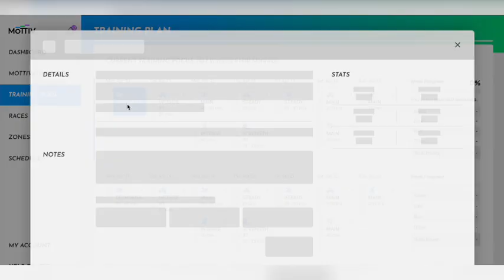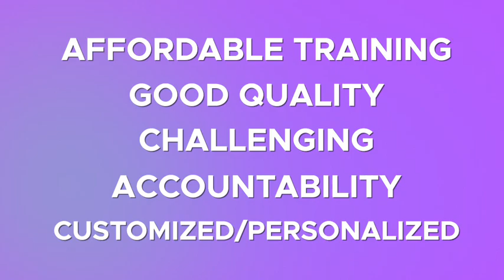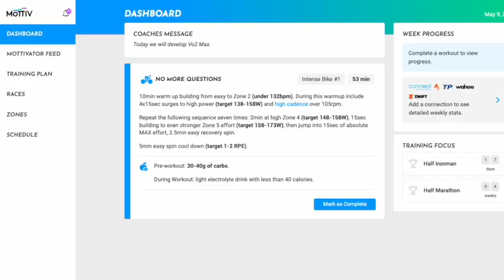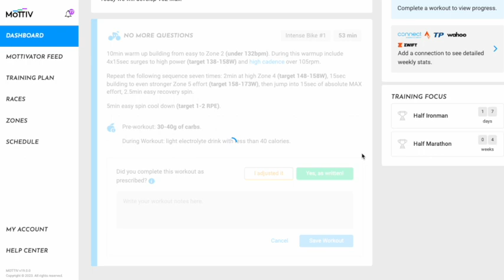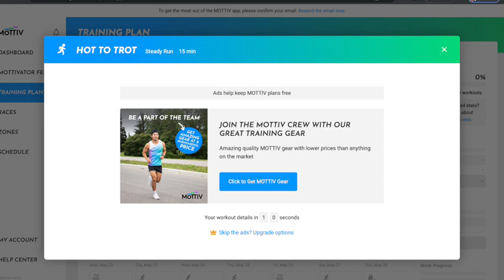MAJOR ANNOUNCEMENT: Mottiv Training Plans are Now Free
The MOTTIV training app can now be free!

Get a free personalized endurance race training plan with our app